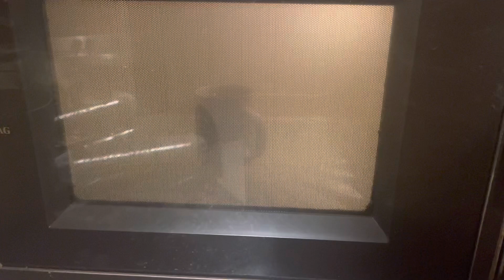Chamomile Tea Stop the Nightmares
Chamomile Flowers - 100% Natural - Herbal Tea - 1 lb (16oz) - EarthWise Aromatics

Numola Long-Handle Stainless Steel Tea Strainers - 2pcs, Premium Tea Infuser Filter for Loose Leaf Tea, Reusable Tea Interval Diffuser for Teapot